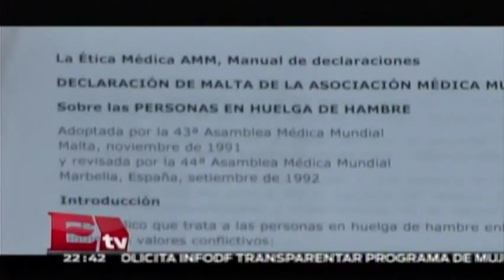En Venezuela exigen valoración médica de Leopoldo López / Titulares de la Noche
El Líder opositor venezolano, Leopoldo López , Continúa en huelga de hambre y doctores exigen una valoración médica de su condición.

18 de junio 2015

ISIS vende a mujeres por el precio de una cajetilla de cigarros